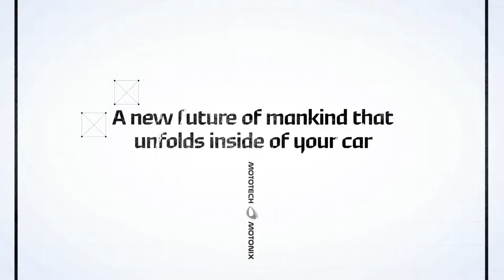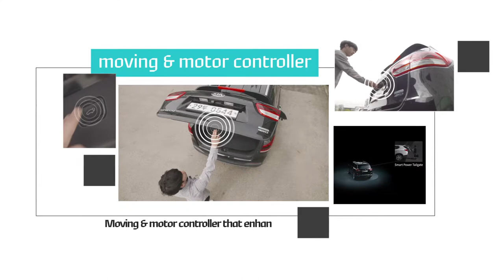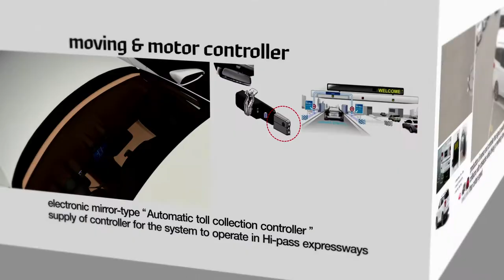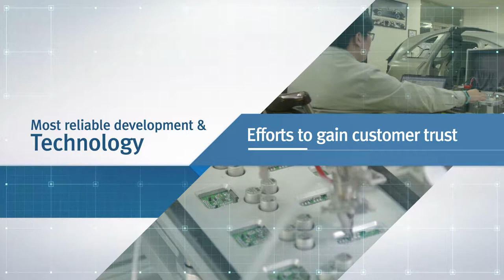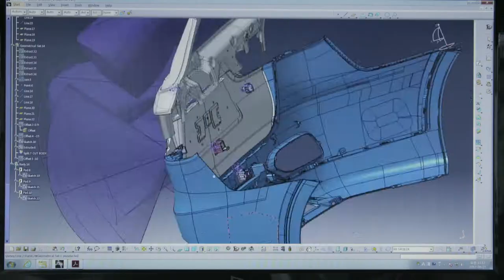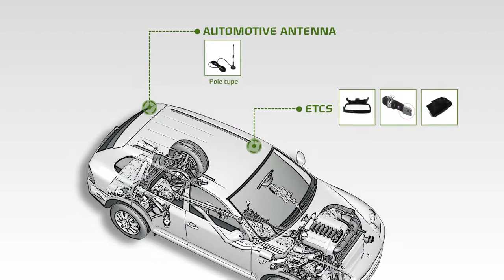MOTOTECH & MOTONIX Company Profile Video